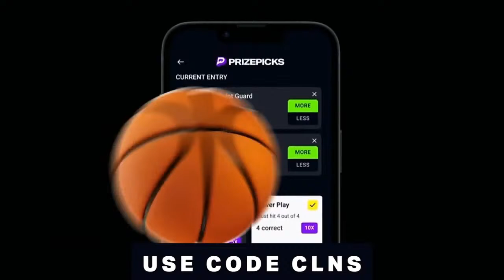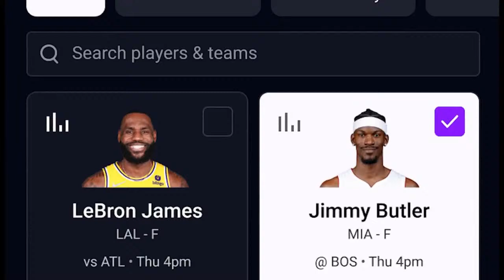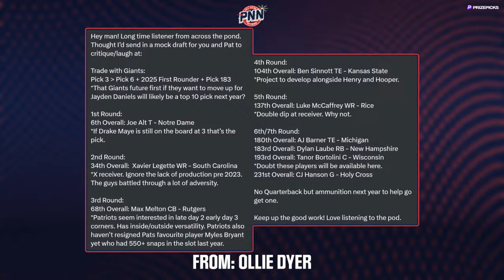Mock Draft Madness: Pat's Mock 3.0, listener mocks, Mayo reaction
Pat and Matt discuss Pat's Mock Draft 3.0 on Pats Pulpit. They also look at some listener mocks and figure out what to make of Jerod Mayo's interview at the owner's meetings Monday